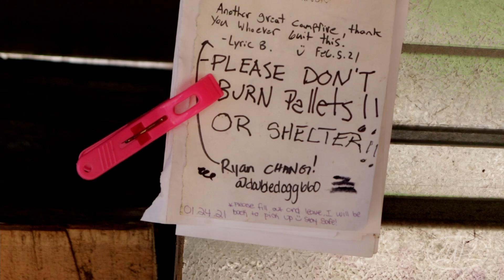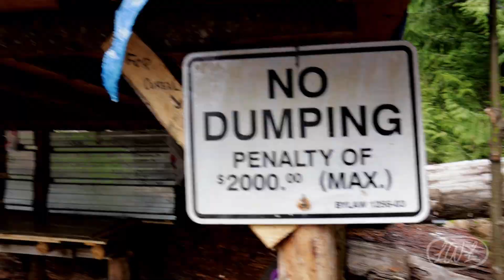First Trip Down Norrish Creek Forest Service Road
Our first time on Norrish Creek FSR. Exploring a few trails and seeing what we could find given not everybody can access this beautiful place.